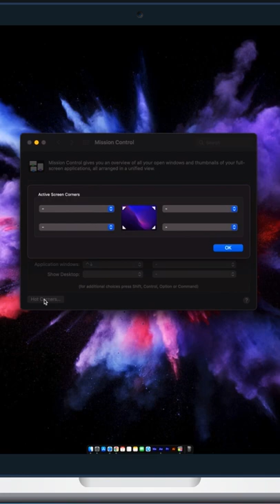How To Set Up Hot Corners On MacBook